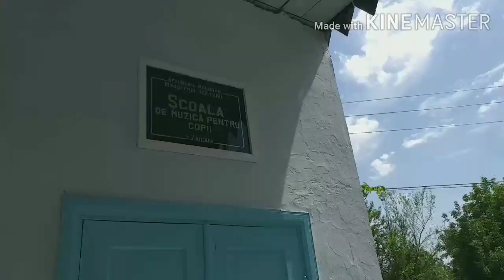Satul Zăicani - între legendă și adevăr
Produs realizat de tineri, în cadrul atelierelor de jurnalism cetățenesc, organizate de Centrul Media pentru Tineri în proiectul „Dezvoltarea gândirii critice în rândul tinerilor și sporirea gradului de participare la nivel local”, finanțat de Uniunea Europeană și Fundația Konrad Adenauer, prin intermediul Programului de granturi Dezvoltarea societății civile la nivel local în Republica Moldova.

Această publicație a fost realizată cu sprijinul financiar al Uniunii Europene. Conținutul său este responsabilitatea exclusivă a proiectului „Dezvoltarea gândirii critice în rândul tinerilor și sporirea gradului de participare la nivel local” și nu reflectă neapărat punctele de vedere ale Uniunii Europene.